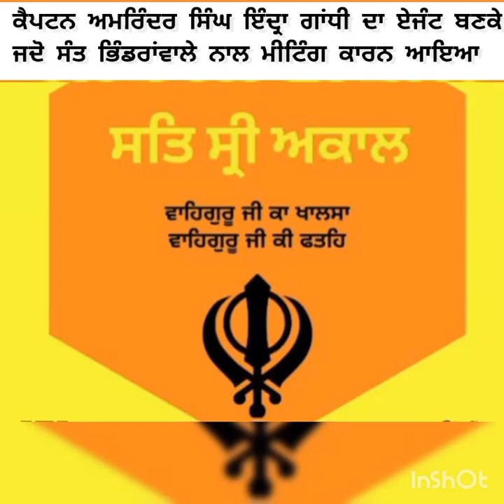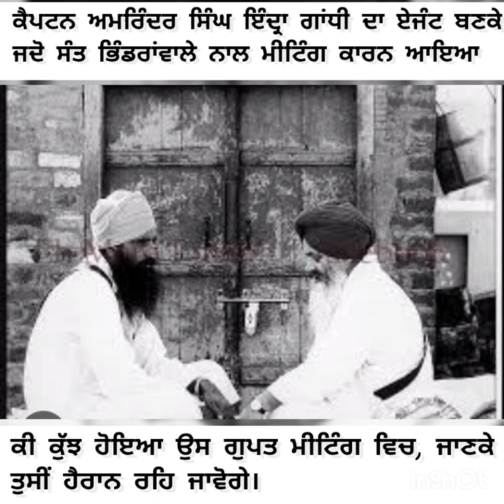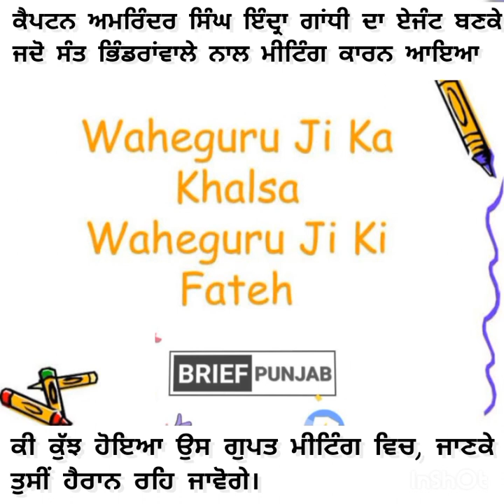ਕੈਪਟਨ ਅਮਰਿੰਦਰ ਨੇ ਇੰਦ੍ਰਾ ਗਾਂਧੀ ਦਾ ਏਜੰਟ ਬਣਕੇ ਸੰਤ ਭਿੰਡਰਾਵਾਲੇ ਨਾਲ ਕੀਤੀ ਸੀ ਗੁਪਤ ਮੀਟਿੰਗ। ਕੀ ਕੁੱਝ ਹੋਇਆ ਜਾਣੋ